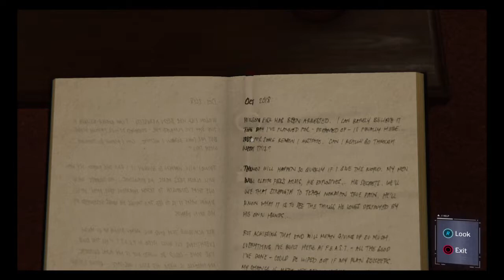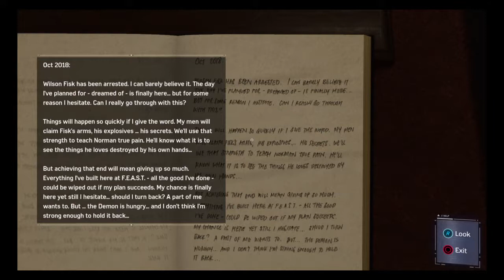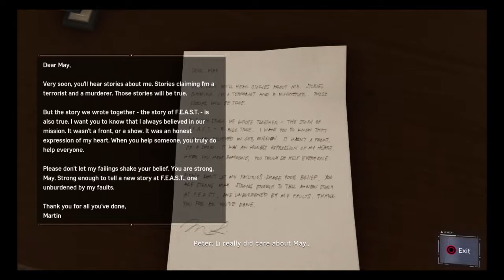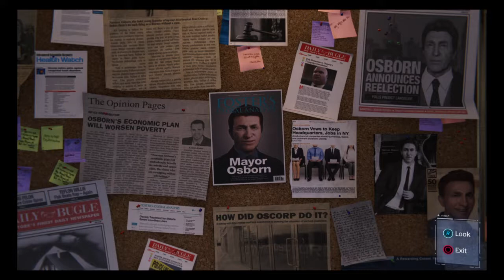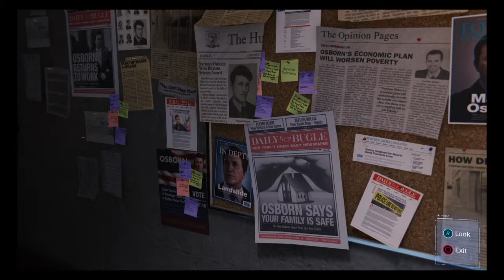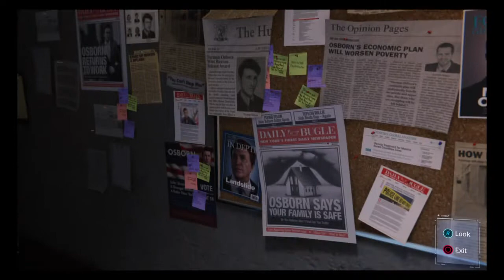GokuKushMasterZ plays Marvel's Spider-Man! on Rokus channel.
Figuring out all about Li!